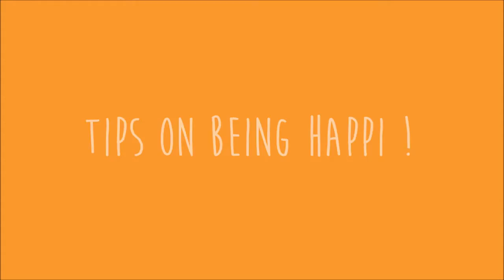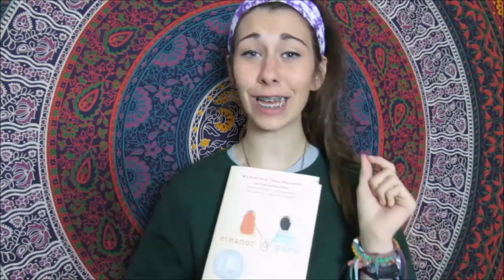Being Happi | Emily Elkins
Here are some of the things i do to be happi

phhhoto: @idkemilyyyyy

peace out stay rad i love you & good bye